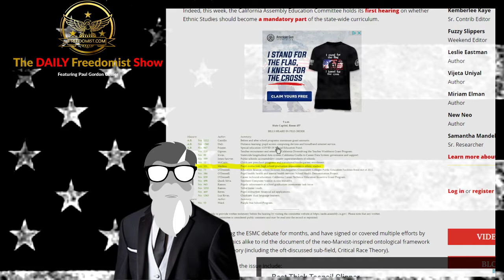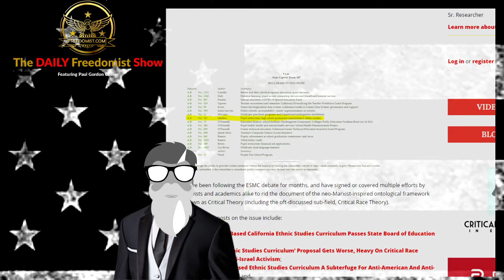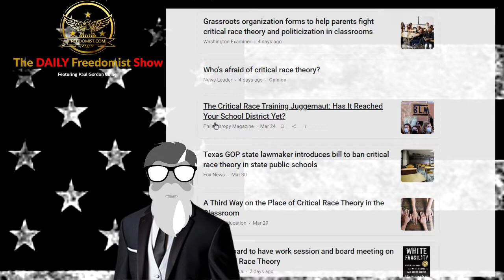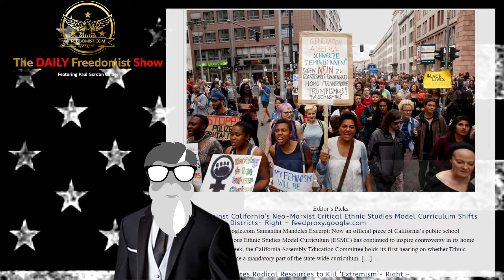Critical Race Theory Gets Parental Backlash in California Schools – Editors Choice Report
Fight Against California’s Neo-Marxist Critical Ethnic Studies Model Curriculum Shifts To Individual Districts- Right – feedproxy.google.com
From feedproxy.google.com Samantha Mandeles Excerpt: Now an official piece of California’s public school system, the contentious Ethnic Studies Model Curriculum (ESMC) has continued to inspire controversy in its home state. Indeed, this week, the California Assembly Education Committee holds its first hearing on whether Ethnic Studies should become a mandatory part of the state-wide curriculum. […]…
Fred Lucas Excerpt: The Defense Department is promoting reading resources on opposing “systemic racism” that include radical authors as part of a program to combat extremism within the ranks of the military.   In a virtual meeting for “all hands” last month, the agenda—obtained by The Daily Signal—counted the scandal-plagued Southern Poverty Law Center […]…
Excerpt: California agricultural land values are now being driven by water availability. 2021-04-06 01:00:00…